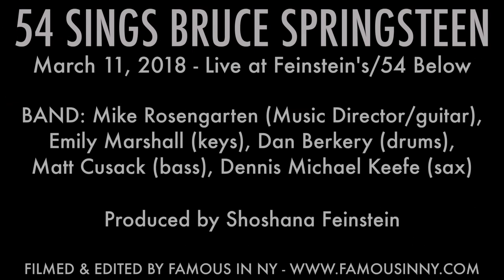Teal Wicks - "The River" (54 Sings Bruce Springsteen)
54 SINGS BRUCE SPRINGSTEEN

BAND: Mike Rosengarten (Music Director/guitar), Emily Marshall (keys), Dan Berkery (drums), Matt Cusack (bass), Dennis Michael Keefe (sax), Douglas Waterbury-Tieman (fiddle)